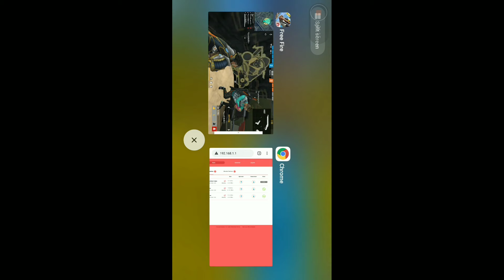গালা গালি Episode 3 | HS YT Roasted Video | Sadia Gaming Roasted Video | Gaming Radi | Free Fire😂😂😂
HS YT Roasted Video | Sadia Gaming Roasted Video | Gaming Radi | Free Fire | Open Challenge দিলাম HS

assalamulaikum my dear all friends & brothers how are you all? I hope you are well. I'm radi. I will upload more videos for you and i need your help & cooperation. I think you will be happy to know that I have got a family of 10000+ members and you also member in my family.
Click on the link provided on our Facebook page in the description for your valuable feedback and cooperation.

আপনি judi guild e ashte chan tahole apnar Rank kd Rate 2.50 hote hobe 200 match khelar por o
R apnar name change korte hobe.nahole dukte parben na r obossoi apnar lvl balo hote hobe

(My Guild I'D: ™Ƒɪɳɑℓㅤʑօɳ℮࿐
Guild I'D: 68727423
Name Tag:™Ƒʑ★YOUR NAME࿐

Gaming shakib,mr triple r,gaming sakib roasted,
gaming sakib roasted sadia
sadia's gaming,
triple r roast,
mr triple r roast,
mr.triple r,
rapitS : mr triple r,
triple r,triple r yt,
mr. triple r,
mr triple r face,
triple,
mr triple r gameplay,
mr triple r face reveal,
mr triple r vs total gaming,
mr triple r yt,
triple r face,
boss vs triple r,
mr triple r photo,
mr triple r ?? ???,
triple r gameplay,
mr triple r roasted,
sk sabbir vs triple r,
mr triple r free fire,
mr triple r new video,
mr triple r lifestyle,
mr triple r real photo,
mr triple r biography,
mr triple r vs ajjubhai,
mr triple r vs ajju bhai,
mr triple r collection,
mr triple r,
triple r roasted,
triple r,
mr. triple r,
free fire triple r,
mr triplr r roasted,
mr triple r roasting,
tripler roasted,
mr triple r rosted,
mr triple r rosting,
mr.tripler roasted,
mr.triple r,
mr tripler,
mr triple r live,
mr triple r real face,
mr triple r vedio,
mr triple r phone number,
roasted,
sadia's gaming,
sadia gaming,
sadia's gaming roast,
sadia's gaming lifestyle,
sadia's gaming uid,
sadia's gaming face,
sadia's gaming live,
sadia's gaming photo,
sadias gaming,
sadia's gaming id code,
sadia s gaming,
sadia's gaming biology,
sadia's gaming roaster,
sadia's gaming roasted,
sadia's gaming rank push,
sadia's gaming face reveal,
sadia's gaming and mr triple r,
sadias gaming roasted,
sadia gaming rosted,
sadia gaming roasted,
playing with sadias gaming,
gaming sakib,
gaming radi,
sakib gaming,